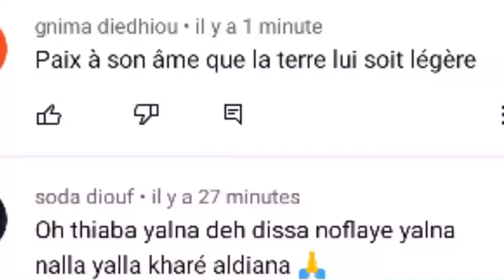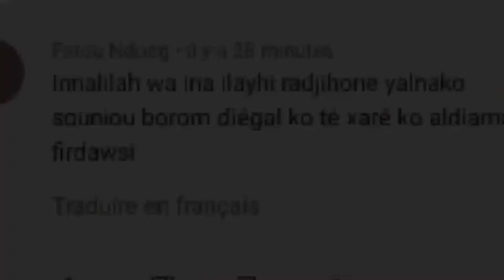Décès de la comédienne Thiaba Thiès